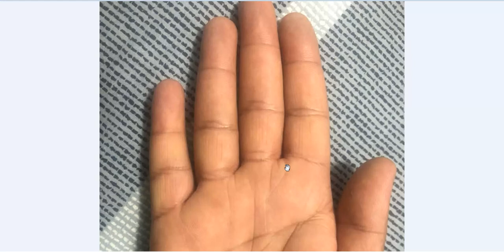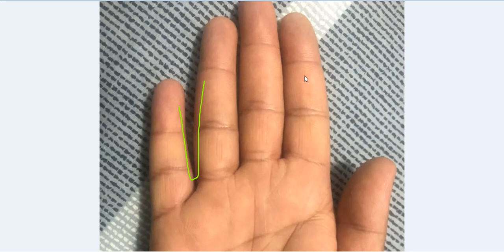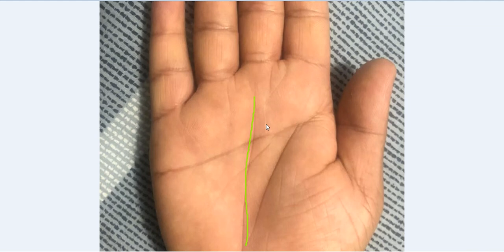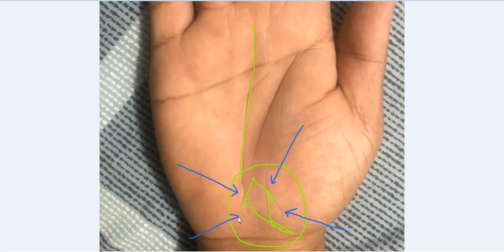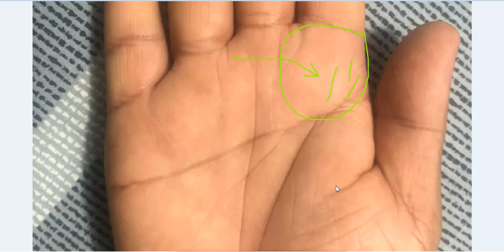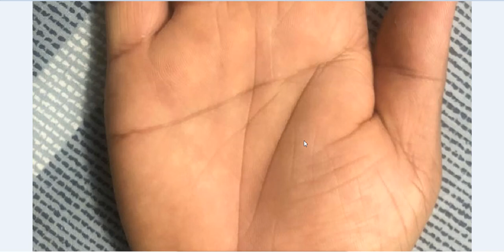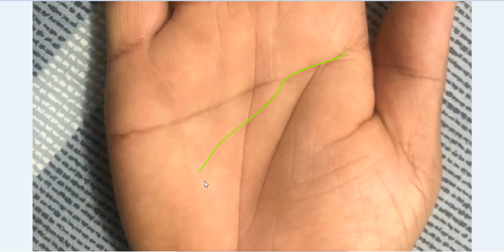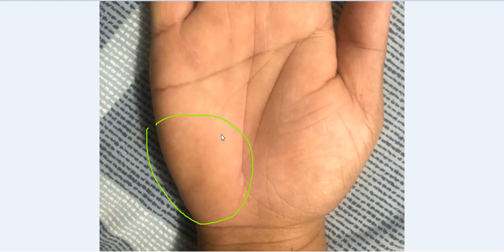अगर हथेली में है ऐसा मछली का निशान तो चमक सकती है आपकी किस्मत